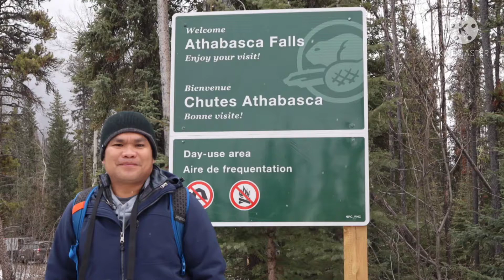Athabasca Falls I Alberta Canada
Winter experience at Athabasca Falls